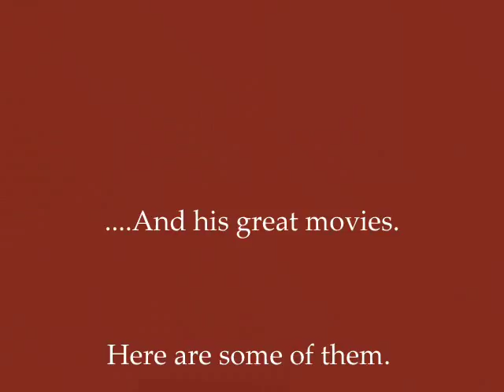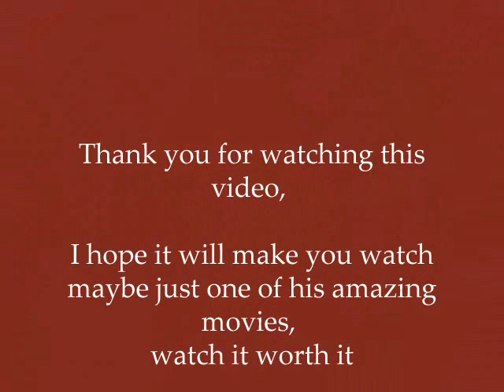Mickey Rourke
Mickey's movies :)